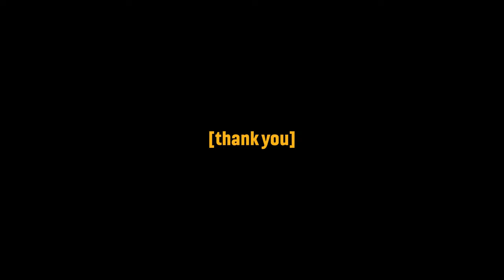Halo Infinite Now Has A ZOMBIES Mode!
Halo Infinite got a new combat workshop update with what is pretty much a Call of Duty zombies game mode that issssss pretty cool! Lets take a look at it!